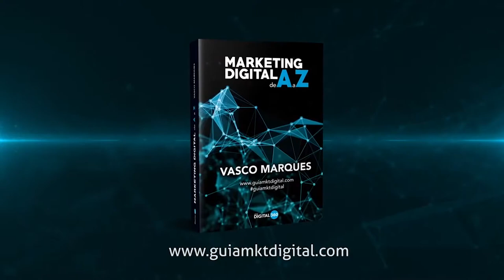É um livro muito prático. De consulta rápida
Opinião do João Cortinhas sobre o livro Marketing Digital de A a Z. Encomende o seu